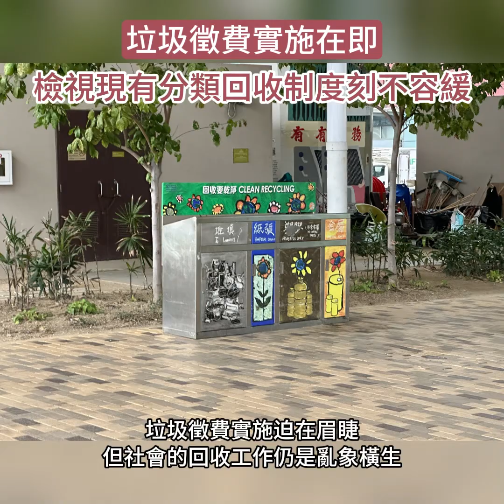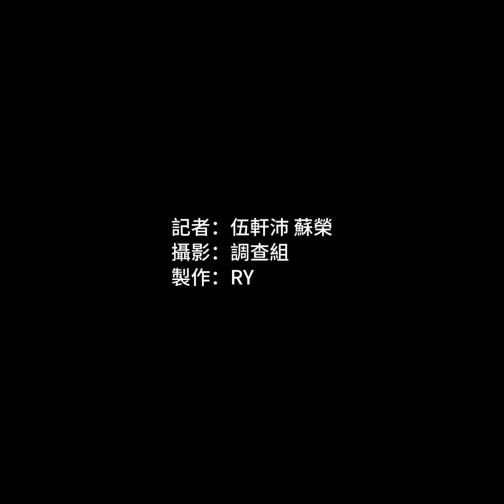垃圾徵費實施在即 檢視現有分類回收制度刻不容緩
垃圾徵費實施迫在眉睫，但記者發現，社會的回收工作仍是亂象橫生。有專門負責屋苑回收工作的回收商指，由於香港的屋邨、屋苑，對清潔工人的合約條款各有不同，監管程度不一之下，經常會出現回收箱清潔不足，甚至是工人將回收品拿出私自變賣的情況。記者又到多區回收箱檢查，發現廢物分類亂七八糟，例如在回收紙張的箱內發現膠袋，塑膠的回收箱內有木棒，根本沒有跟回收標示。

有議員認為，政府要加強監管，尤其是負責回收的承辦商的工作情況，需要加強巡查。同時認為政府的整個回收過程不夠透明化，市民無從得知相關數據及回收品最後去了哪兒等問題。